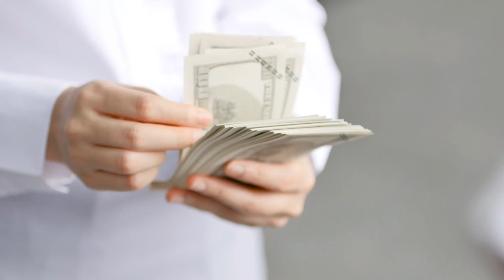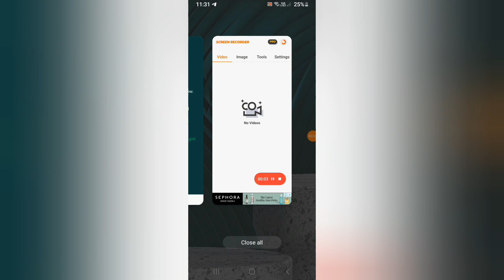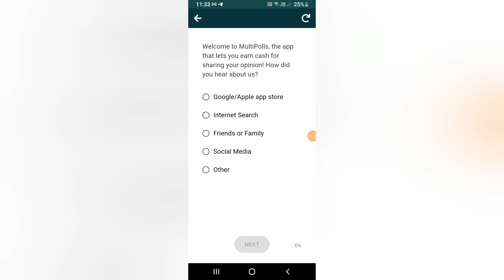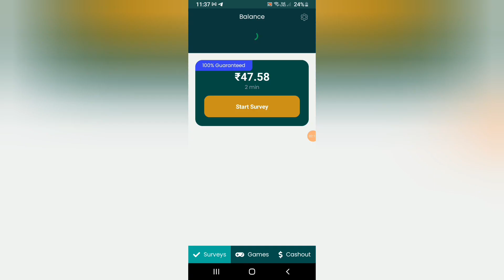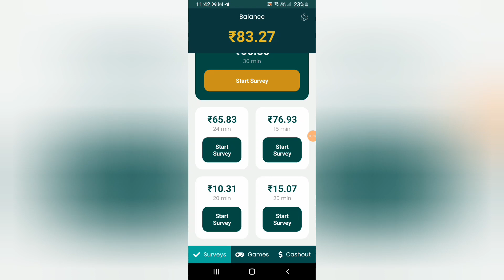பணம் எப்படி சம்பாதிப்பது/10 நிமிடதில் ₹550/New earning app without investment/ Online jobs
பணம் எப்படி சம்பாதிப்பது/10 நிமிடதில் ₹550/New earning app without investment/ Online jobs நண்பா இந்த வீடியோவில் நம்ம பார்க்க போறது நம்முடைய ஆண்ட்ராய்ட் மொபைல் பயன்படுத்தி பணம் சம்பாதித்து தரக்கூடிய ஒரு அப்ளிகேஷன் பற்றி இதை நீங்க part time செய்து மாதம் பத்தாயிரம் வரை சமாளிக்கலாம்.

Online Earning is Very easy & a good way to Earn Money from Home and Make Money

Topics Covered in the video:
online earning app, new earning app 2024
new earning app, best earning app 2024
best earning app without investment
new earning app today, earning app without investment

Queries Solved :-
best apps to make money fast, top money earning apps 2024
instant money earning app, make money In 2024

new money earning app, apps that pay real cash
legit money making apps, apps to make money online

Your Queries-
b4ubusinessideas. Follow the jas Business Ideas channel on WhatsApp